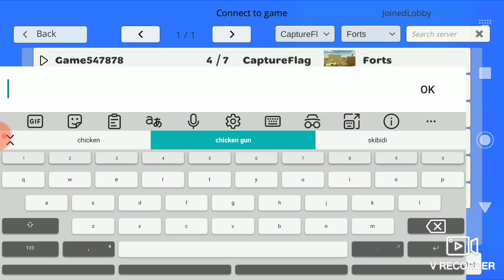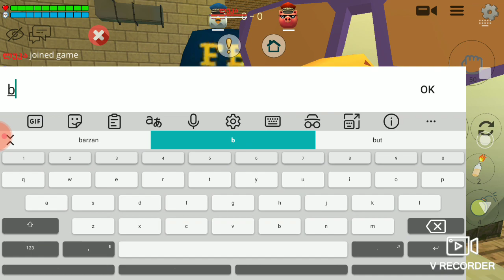Chicken Gun Tricks No Mods